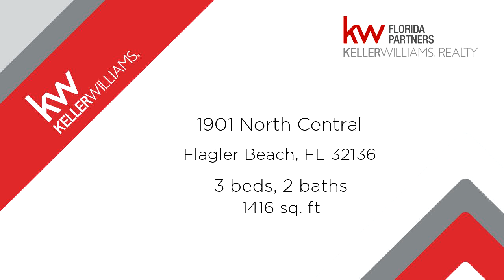Residential for sale - 1901 North Central, Flagler Beach, FL 32136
If PERFECTION is what you are looking for than your search ends HERE! The Breathtaking Panoramic Ocean & River Views from your new beach home will leave you speechless! You will feel like your on Vacation every day of the year with Ocean & River Views from nearly every window/room in the home! This One Owner beach home is truly Immaculate and has been Meticulously maintained, including a New Roof in 2016. Attention to Detail is evident around every inch of this Stunning home, and no expenses were spared during the build. Situated on a Huge 70x162 lot just a block away from the beach this Incredible home gifts the lucky owner with Gorgeous Hardwood floors; Tall Vaulted Ceilings; a spacious Family Room with Ocean Views; and a Stunning Updated Kitchen with Quartz Counters, S/S Appliances, and Slate Tile Flooring. On the Main Level of the home is also where you will find the first Two Bedrooms - One featuring an Ocean view and One featuring a River view. Enjoy the FL Lifestyle TODAY!

Bedrooms: 3
Bathrooms: 2
Square Feet: 1416
Price: $367,000

12/15/2018 07:10:02 am

Last modified: